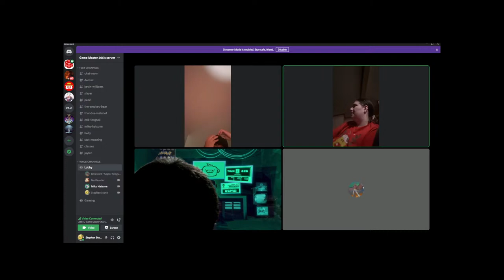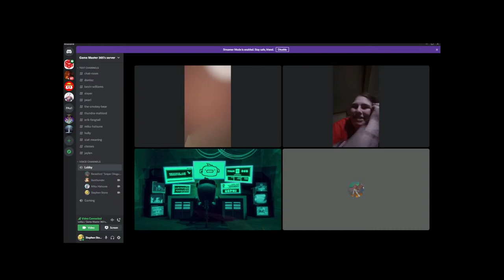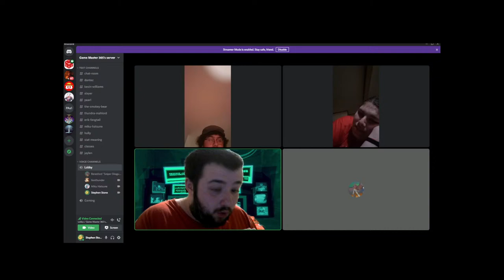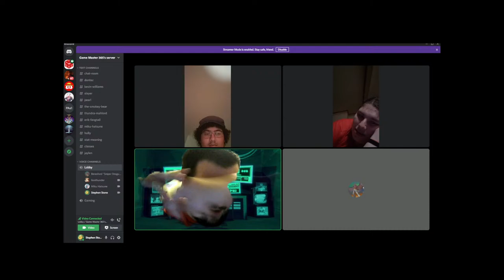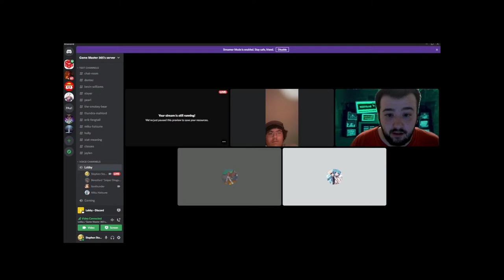Isekai D&D Episode 6 part 1: With blood everything makes sense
Hello friends! And welcome to Episode 6 part 1 of Isekai D&D!

Cast:
DM: Yours truly!
Miku: Teliecia!
Beresford: Jordan!
Sincarious: Keegan!